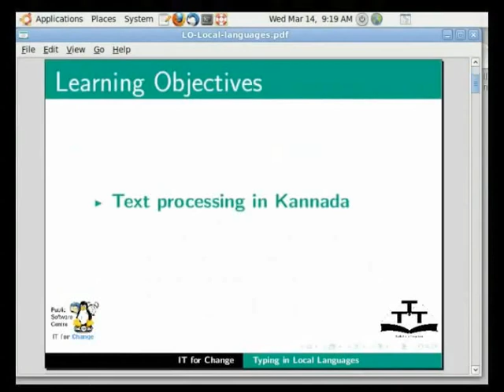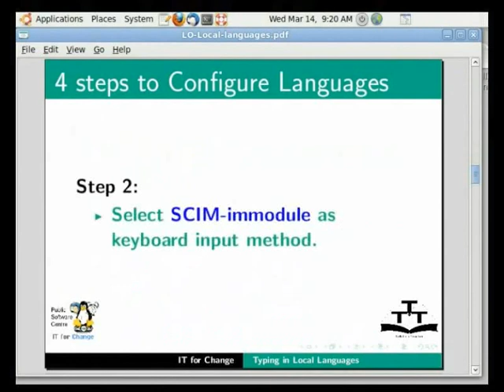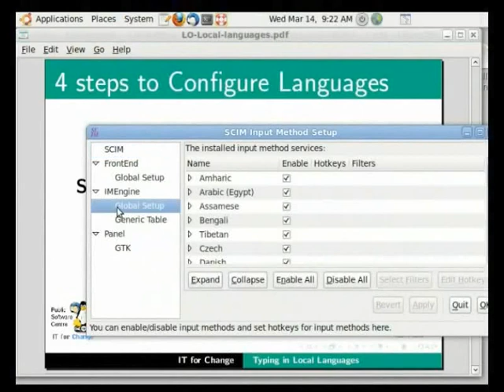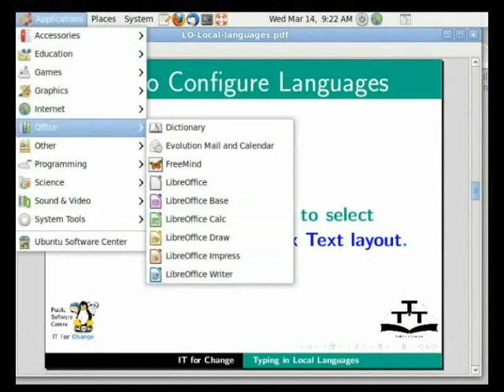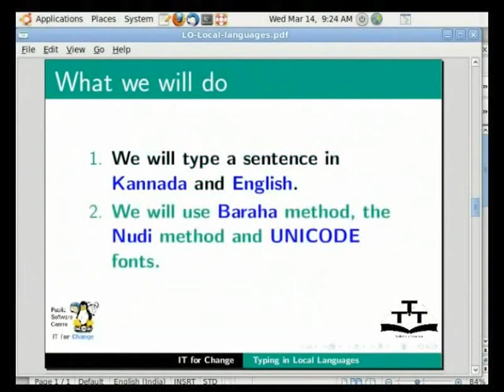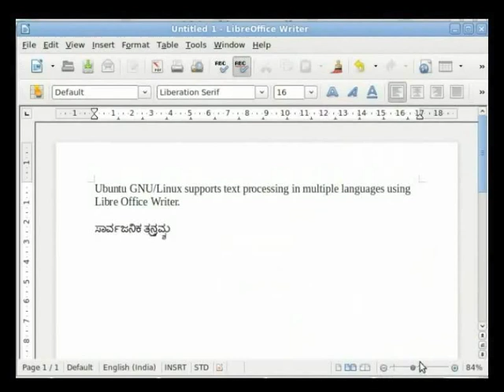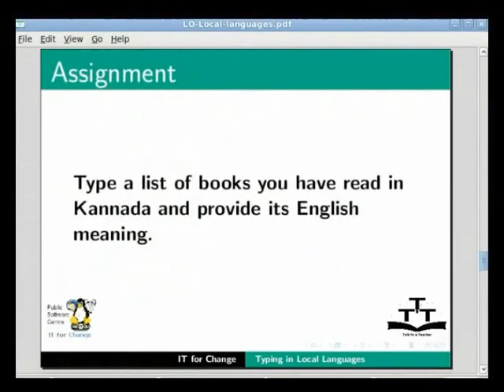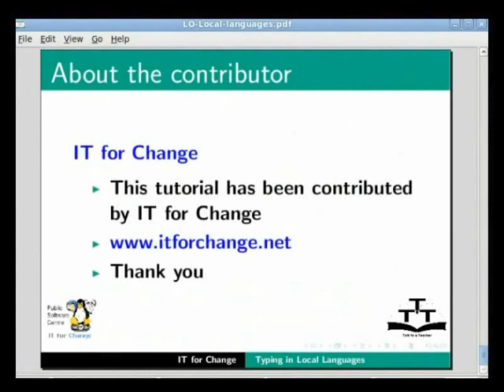Typing in local languages - Kashmiri